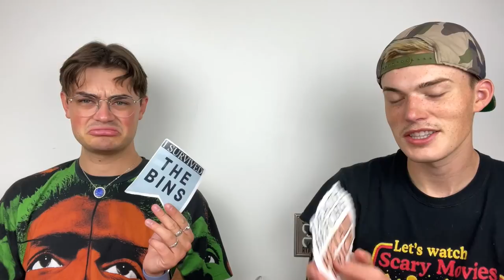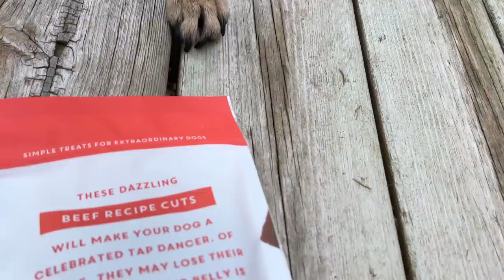What Sold Saturday?! (October 2nd - 8th)